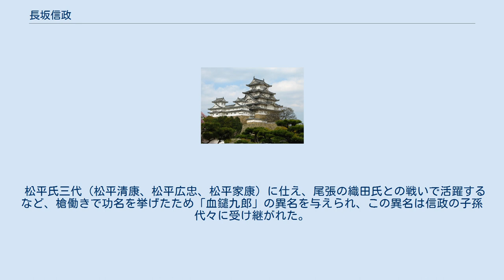長坂信政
長坂 信政（ながさか のぶまさ、生年不詳 - 元亀3年11月15日（1572年12月19日））は、戦国時代の武将。
三河の松平氏（のち徳川氏）の家臣。
通称、彦五郎、茶利九郎。
仮名は九郎。
異名は血鑓九郎。
子の長坂信宅も同じく徳川氏の家臣である。
 家系は清和源氏義光流小笠原氏の庶流長坂氏とされ、武田家の家臣・長坂光堅とは同族（遠戚）と思われる。
また、陸奥の長坂氏とは別族である（こちらは桓武平氏千葉氏族）。
ただし信政以前の事績は不明である。
 長坂氏は、小笠原氏支流である九郎守重（小笠原持長の三男）が足利将軍家に仕え山城国長坂村に住したことから長坂姓を称して創始されたといい、その孫が信政であるといわれている。
祖父・守重、父・信重（守重の三男）が足利将軍家に仕えていたのに対し、どのようにして信政が松平氏の家臣になったのかも不明である。
長坂氏の系譜に関しては小笠原信定を祖とする説もあるが、信定は信政や光堅とほぼ同時期の人物であり、ましてや光堅が仕えていた武田氏とは敵対関係にもあったのでこちらは信憑性に欠ける。
 松平氏三代（松平清康、松平広忠、松平家康）に仕え、尾張の織田氏との戦いで活躍するなど、槍働きで功名を挙げたため「血鑓九郎」の異名を与えられ、この異名は信政の子孫代々に受け継がれた。
子の信宅も穴山梅雪を調略するなど徳川氏のため働き、子孫は旗本として存続した。
 ^ a b 『寛政重修諸家譜』巻第二百二十一